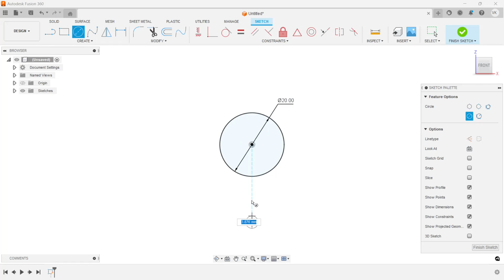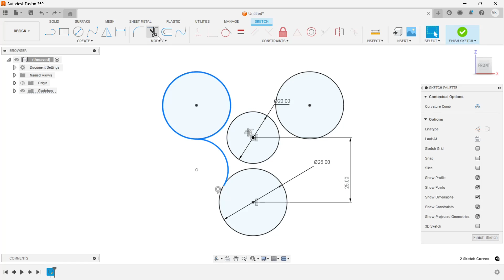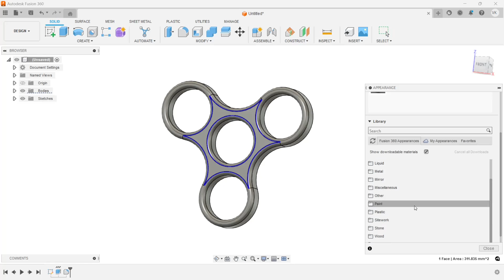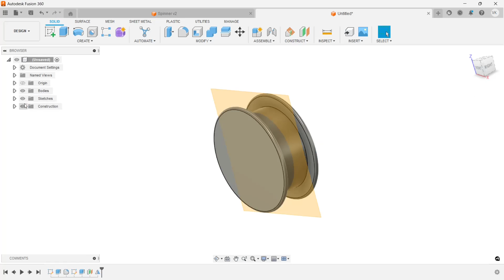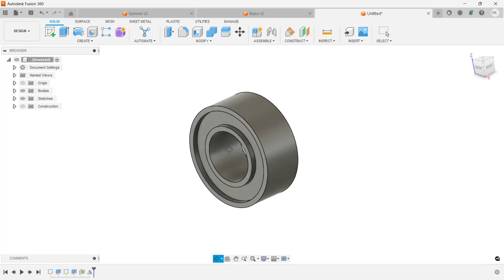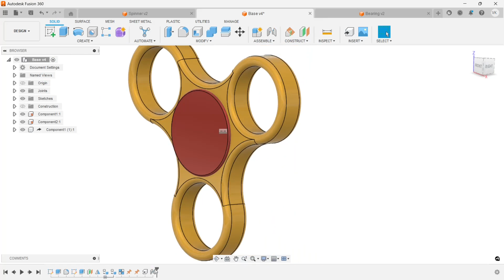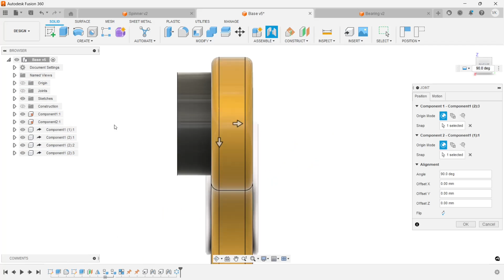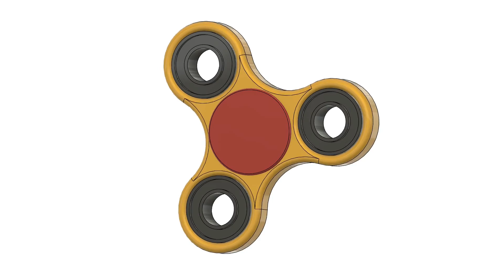Autodesk Fusion 360: Spinner Toy Tutorial